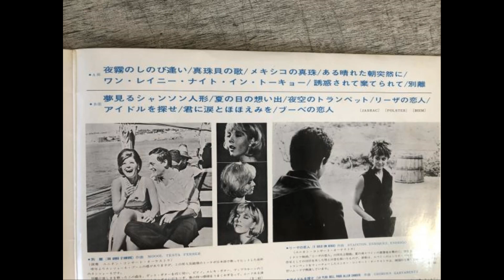Union Concert Orchestra / One Rainy Night In Tokyo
One Rainy Night In Tokyo

Popular Top Hits 14 Various Artists